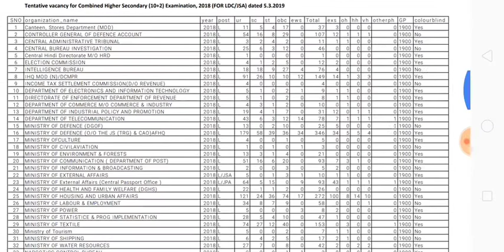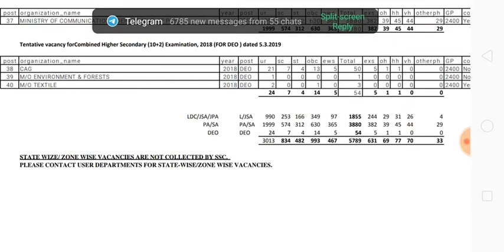SSC LDC CHSLE 2018 Tentative Vacancy Latest Update Today